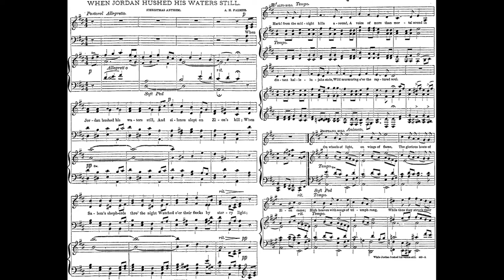When Jordan Hushed His Waters Still (Thomas Campbell, J. Logie Robertson) 🌟 carol 1331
Welcome to the biggest original playlist on YouTube! This is carol number 1331/1500

♫ When Jordan Hushed His Waters Still
Alternate Title: The Prince of Salem
Words: Thomas Campbell -- Music: A. H. Palmer, Boson: J. M. Russell, 1885
VERSE 1. When Jordan hushed his waters still,
And silence slept on Zion's hill,
When Bethlehem's shepherds, thro' the night,
Watched o'er their flocks by starry light --

2. Hark! from the midnight hills around
A voice of more than mortal sound
In distant hallelujahs stole,
Wild murm'ring, on the raptured soul.

3. Then swift to every startled eye
New streams of glory gild the sky;
Heaven burst her azure gates to pour
Her spirits to the midnight hour.

4. On wheels of light and wings of flame,
The glorious hosts of Zion came.
High heaven with songs of triumph rung,
While thus they struck their harps and sung --

5. 'O Zion, lift thy raptured eye,
The long-expected hour is nigh --
The joys of Nature rise again --
The Prince of Salem comes to reign!

6. 'See, Mercy from her golden urn
Pours a rich stream to them that mourn;
Behold, she binds with tender care
The bleeding bosom of despair.--

7. 'He comes! to cheer the trembling heart --
Night and her spectres pale depart;
Again the day-star gilds the gloom --
Again the bowers of Eden bloom!

8. 'Oh, Zion, lift thy raptured eye,